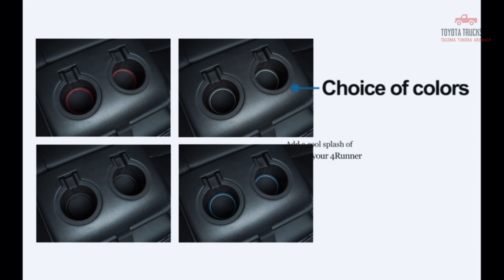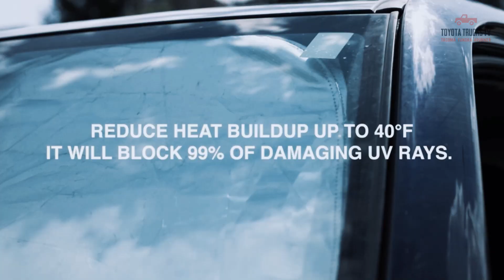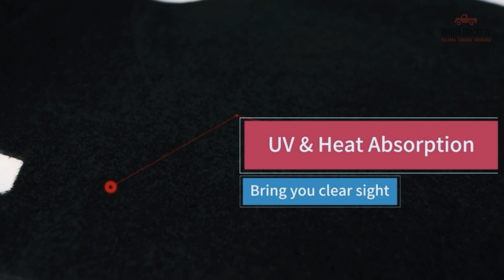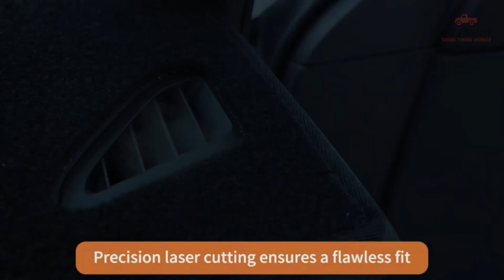BEST INTERIOR ACCESSORIES FOR 2010-2024 4RUNNER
Discover the top 15 must-have interior accessories for 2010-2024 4Runner models! From practical organizers to stylish upgrades, this video showcases the best additions to enhance your driving experience. Whether you're looking to add storage solutions, improve comfort, or elevate the aesthetics of your vehicle, we've got you covered. Join us as we explore the latest and greatest accessories for your 4Runner interior. Don't miss out on making your 4Runner truly yours!

00:00 1.JDMCAR 4Runner Accessories 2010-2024 Glove Box Organizer

01:19 2.Vehicle OCD - Center Console Organizer for Toyota 4Runner (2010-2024) - Made in USA

02:18 3.CarQiWireless 2024 Upgrade Wireless Charger/Center Console Organizer Tray for Toyota 4runner 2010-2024

03:17 4.JDMCAR Compatible with Toyota 4Runner Accessories 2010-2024 Premium Cup Holder, Console, and Door Pocket Inserts Kit (2 Row, Red Trim)-27PC Set

03:59 5.JDMCAR One-Touch Hidden Storage Box Compatible with Toyota 4Runner Accessories 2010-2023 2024 Center Console Organizer

04:42 6.Neepiar Gear Shift Organizer Tray Compatible with Toyota 4Runner 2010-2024 Center Console Organizer Storage Box Interior Accessories

05:19 7.2 Packs Magnetic Sunglass Holder for Car Visor - Sunglasses Clip for Car Visor Universal Fit for Different Size Eyeglasses - Convenient Interior Car Accessories

05:55 8.JKCOVER Center Console Armrest Cover Compatible with Toyota 4Runner 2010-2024

06:48 9.5pcs Car Seat Covers Full Set with Waterproof Leather,Airbag Compatible Automotive Vehicle Cushion Cover Universal fit

07:33 10.Rongtaod Floor Mats Compatible with 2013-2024 Toyota 4Runner 5 Seats Trunk Mat Cargo Mat Cargo Liner Back Seat Cover Protector 2023 4 Runner Accessories (Set of 8 Mats,Fit Without Sliding Tray)

08:24 11. Proadsy 2024 Upgrade Front Windshield Sun Shade Foldable Sunshade Protector Custom Fit 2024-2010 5th Gen 4Runner 4-Runner

09:02 12. D-Lumina Cargo Cover Compatible with 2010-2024 Toyota 4Runner - Retractable Rear Luggage Trunk Security Covers Protector Anti Theft Shield Shade

09:30 13.Car Dash Cover Mat Compatible with Toyota 4Runner 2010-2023, Interior Dash Mat Dashboard Cover Pad Accessories for 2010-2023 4Runner

10:15 14. AJT DESIGN Car Door Handle Cover for 2010+ Toyota 4Runner(5th Gen) | Door Handle Cover for Chrome Delete | ABS Plastic Front & Back Interior Car Door Handle Cover| Simply Snap On | Black | Made in USA

10:41 15.Offroam Phone Mount Made for Toyota 4Runner (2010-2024)